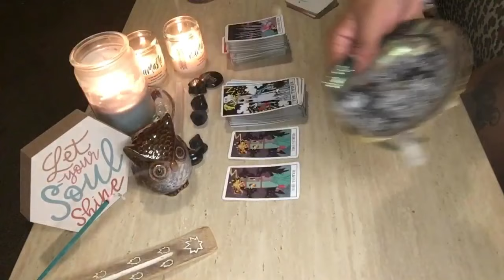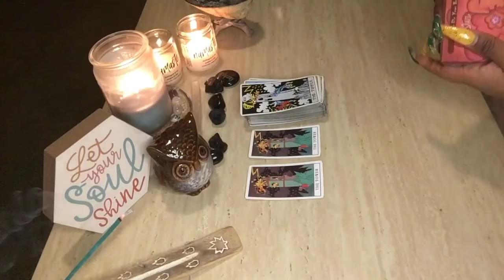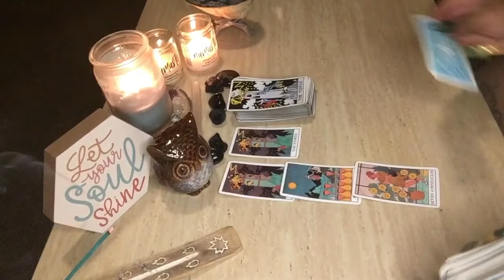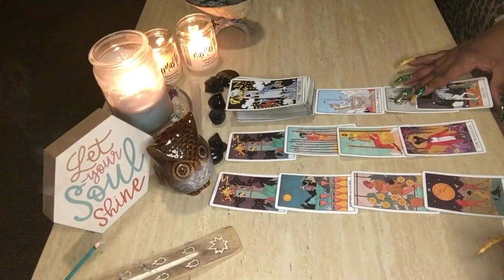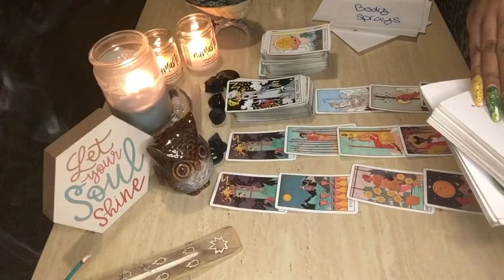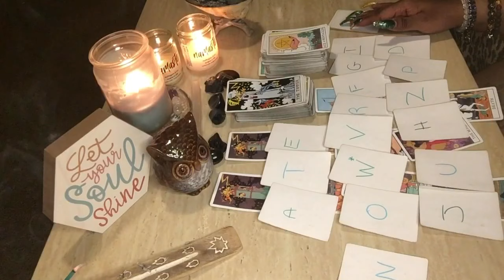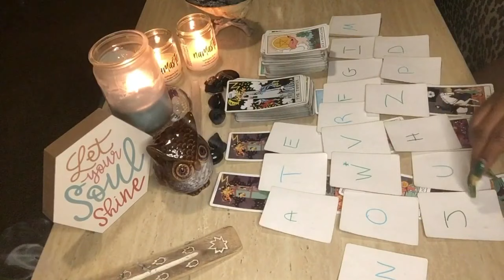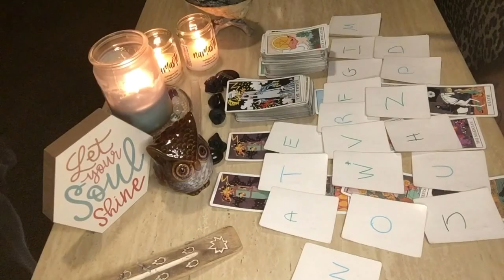‼️DIVINE FEMININE & MASCULINE: DAMN…ALL THESE TOWER MOMENTS..GEEZ…4x😳‼️(TIMELESS)